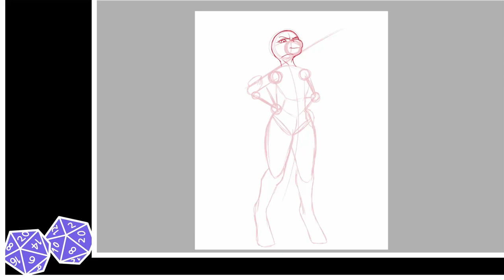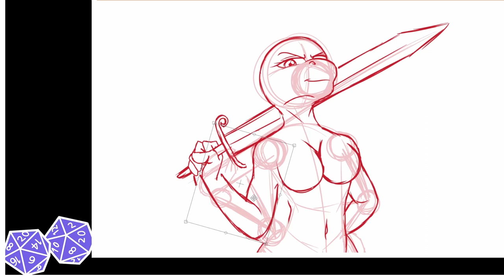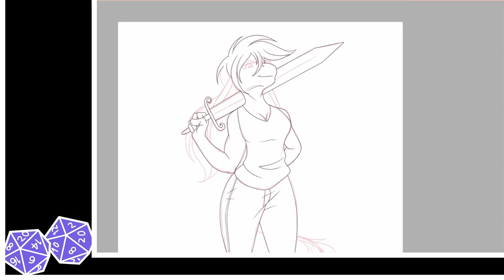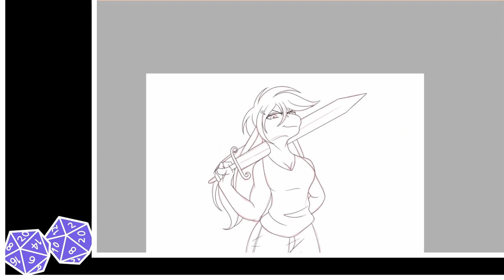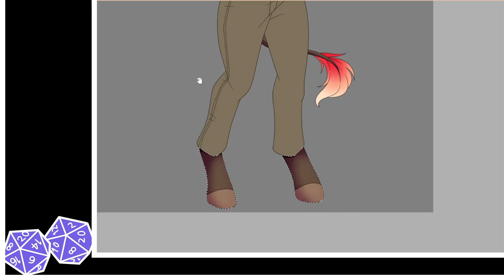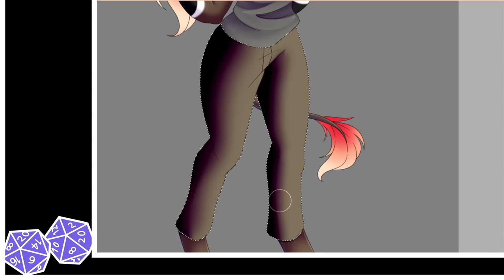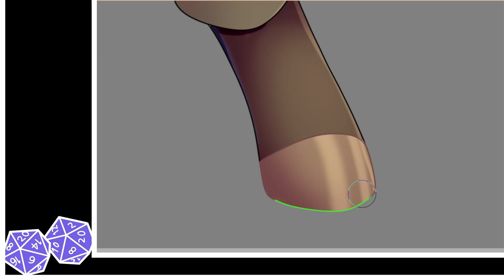[C] Aster Kalama- D&D SPEEDPAINT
Commission for Midori of Aster Kalama, the donkey Survivalist from a d20 Modern game.